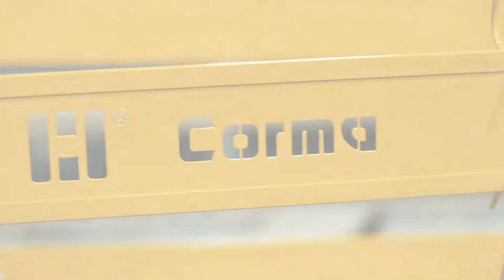Corma - Winner of the Innovation in Production or Technological Advancement Award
Corma was awarded the 2016 Vaughan Chamber of Commerce Business Achievement Award for Innovation in Production or Technological Advancement.

Corma is a family owned business established in 1973.  We fabricate machinery to produce corrugated plastic pipe.  We've been successful in supplying equipment to customers in over 100 countries due to our emphasis on developing new technology through innovation.

This award finalist nomination video was created by Render.Media.